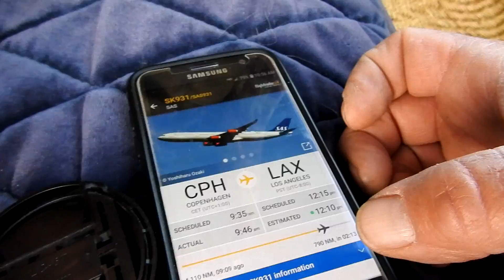Scandinavian Airlines/SAS - Chemical Aerosol Dump For Solar Geoengineering Programs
Jan 16 2020 over Wyoming